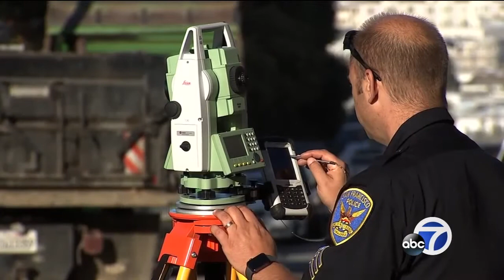SF city worker killed in accident was single mother with 'great heart'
Lilianna Preciado, who worked for the SFPUC since 2012, was killed when a car broke loose from a tow truck, rolled down a hill, and hit her.

-- Follow us for breaking news as it happens.